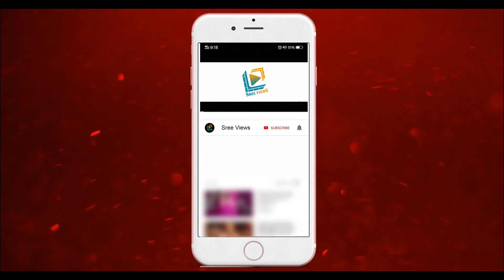Yashwanth Master and Chitti Master "Wild Card Entry" Dhee 13 Kings vs Queens | Update | Sree Views